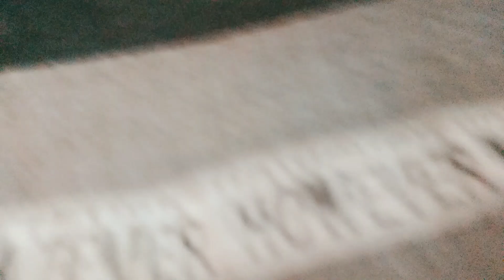hide and seek challenge 😅 ( छुपन छुपाई ) with family members 😁🤟